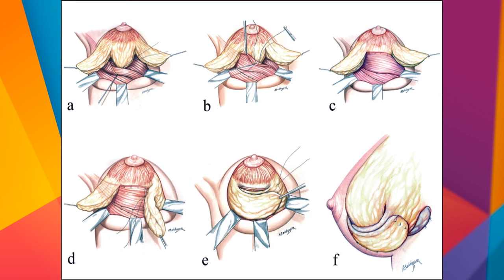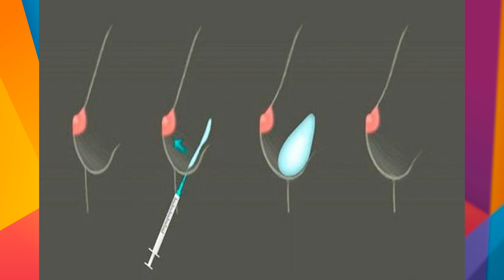Micro Aesthetic Hope 25 04 22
Dr. Martin Fernández dialogó con Informadisimas por Eco TV y la 104.1 Tandil FM.